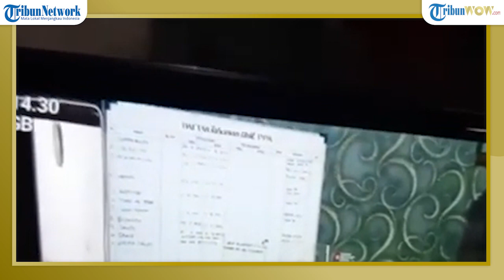Ketahuan Selingkuh oleh Mantan Pacar, Istri Dihajar Suami Sah hingga Babak Belur dan Masuk RS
TRIBUN-VIDEO.COM - Seorang wanita berinsisial RT luka-luka hingga harus dilarikan ke rumah sakit gara-gara dihajar suaminya.

Aksi KDRT ini terjadi di Kecamatan Weru, Kabupaten Cirebon, Jawa Barat, Sabtu (19/3/2022) malam.

Adapun aksi penganiayaan itu dilakukan oleh S (44) yang mengetahui istrinya selingkuh dengan sang mantan pacar.

Menurut Kasat Reskrim Polresta Cirebon, Kompol Anton, tersangka menganiaya korban menggunakan tangan kosong.

Saat itu, S yang baru pulang bekerja memergoki korban tengah berbincang melalui sambungan telepon dengan mantan kekasihnya.

Tersangka yang terbakar cemburu pun langsung menganiaya istri hingga mengalami luka-luka hampir di sekujur tubuhnya.

Selain itu, S juga menyeret korban ke kamar mandi dan menenggelamkan kepalanya ke ember berisi air.

Anton menyampaikan, korban sempat dilarikan ke RSUD Arjawinangun, Kabupaten Cirebon dan kini kondisinya sudah membaik.

Saat ini, korban ditempatkan di Rumah Aman KPAID Kabupaten Cirebon untuk memulihkan kondisi fisik dan psikisnya yang mengalami trauma.

Polisi juga mengamankan ember yang digunakan tersangka untuk menenggelamkan kepala korban dan sejumlah barang lainnya.

Tersangka dijerat Pasal 44 UU Nomor 23 Tahun 2004 tentang Penghapusan KDRT dan diancam hukuman maksimal 10 tahun penjara.

Sementara itu, S hanya tertunduk lesu saat digiring dari mobil hitam ke ruang pemeriksaan Satreskrim Polresta Cirebon, di Jalan R Dewi Sartika, Kecamatan Sumber, Kabupaten Cirebon, Jumat (1/4/2022).

Kedua tangan S yang saat itu mengenakan kemeja putih bercorak cokelat terlihat diborgol ketika digiring dua petugas Unit PPA Satreskrim Polresta Cirebon.

S yang tercatat sebagai warga Indramayu tampak lancar menjawab pertanyaan dari petugas yang menginterogasinya.

Ia mengaku marah karena istrinya selingkuh dengan mantan.

Ia mengaku nekat menganiaya istrinya karena kerap memergoki tengah menelepon mantan kekasihnya.

Namun saat korban tidak mengakuinya.

Karenanya, S yang baru pulang bekerja dan kembali memergoki istrinya menelepon mantan pacarnya langsung menganiaya secara membabi-buta.

S mengatakan, saat itu rasa cemburunya tengah memuncak karena berulang kali mendapati istrinya berselingkuh dengan mantan pacarnya.

S menyampaikan, penganiayaan yang dilakukannya dari mulai menampar, memukul, mencekik, bahkan menenggelamkan kepala istrinya ke ember.

Namun, seusai menganiaya, S merasa menyesal melihat istrinya tak berdaya dan luka-luka sehingga langsung membawanya ke RSUD Arjawinangun, Kabupaten Cirebon.

Bagaimana menurutmu tentang kejadian ini?

Apakah ada di antara kalian masih menjalin hubungan dengan mantan? Tulis komentar kalian di bawah!